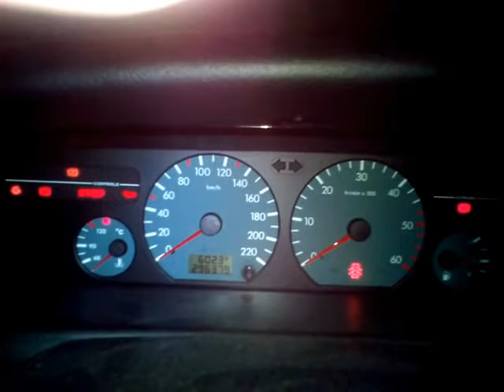Citroen Xantia 2.0HDi cold start -10°C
Studený start po víkendovém stání před domem.